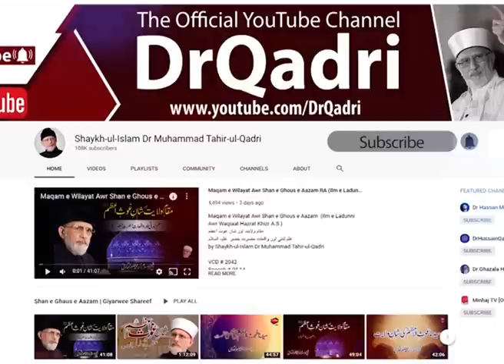Fatima Meri Jan ka Hissa hay | Fatima is Part of Mine | Shaykh-ul-Islam Dr Muhammad Tahir-ul-Qadri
Fatima Meri Jan ka Hissa hay | Fatima is Part of Mine
فاطمہ بضعۃ منّی | فاطمہ سلام اللہ علیھا میری جان کا حصہ ہے

VCD # 470
Speech # Gb-8
Date: October 9, 2005
Place: Al-Hamra Hall, Lahore
Category: Fazail-e-Aahl-e-Bait-e-Athar